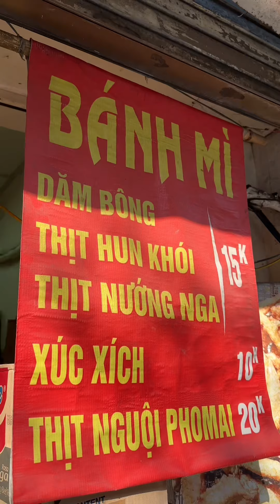Buffet Bánh Tráng 69k Đầu Tiên Tại HN | Call Me Mây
© Bản quyền thuộc về CallmeMay